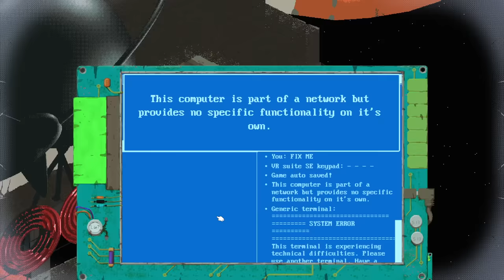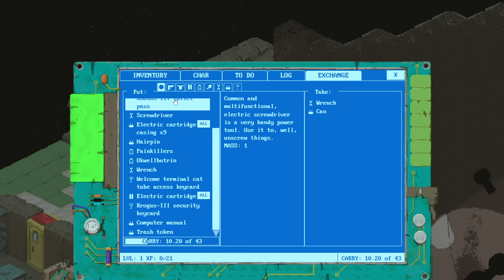Space Wreck - Deep Derelict Space Station Scavenging cRPG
Space Wreck Gameplay with Splat! Let's Play Space Wreck and check out a game where you'll dive deep into old wrecks to recover the things you need to survive a perilous space journey.